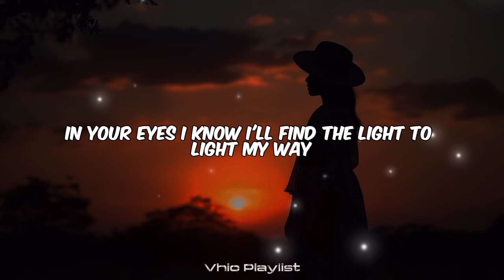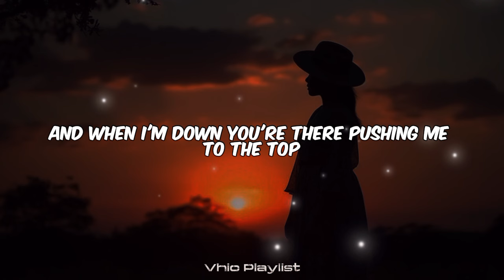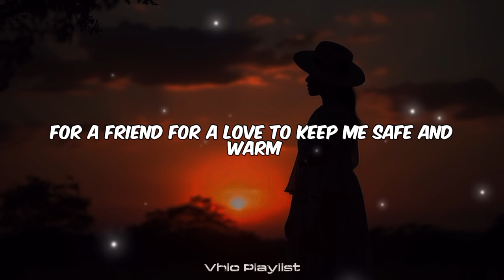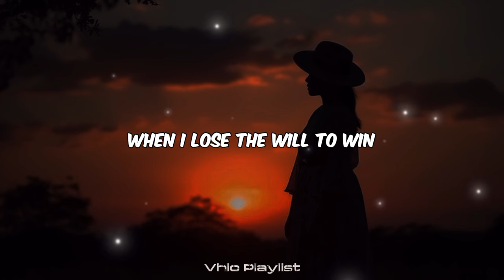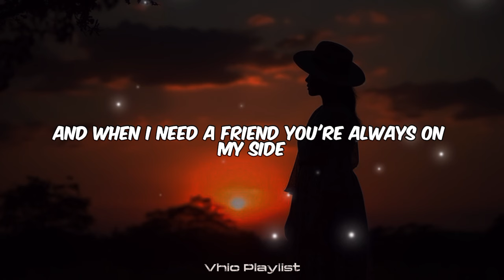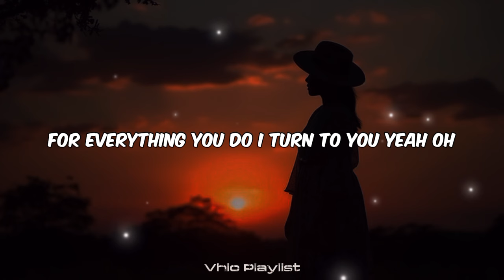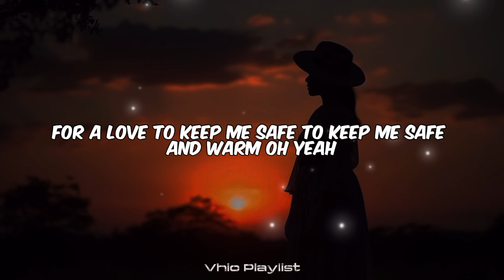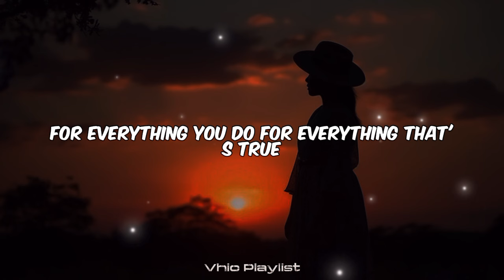I Turn To You - Christina Aguilera (Lyrics)